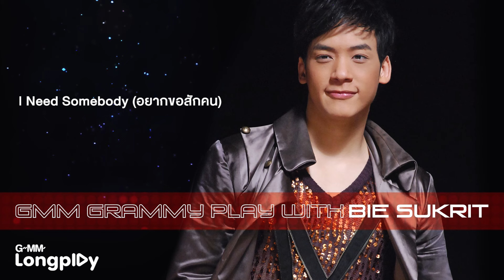GMM Grammy Play With บี้ สุกฤษฏิ์ | มากมาย, ณ บัด Now, จังหวะหัวใจ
00:00 ณ บัดNOW - บี้ สุกฤษฎิ์
04:14 จังหวะหัวใจ - บี้ สุกฤษฎิ์
08:11 มากมาย - บี้ สุกฤษฎิ์
12:25 SOMEONE - บี้ สุกฤษฎิ์
17:04 I Need Somebody (อยากขอสักคน) - บี้ สุกฤษฎิ์
20:50 ฮัก (HUG) - บี้ สุกฤษฎิ์
24:44 เผลอรักหมดใจ - บี้ สุกฤษฎิ์
28:22 รักนะคะ - บี้ สุกฤษฎิ์
32:18 หัวใจของเธอ - บี้ สุกฤษฎิ์
36:19 เธอคือพรหมลิขิต - บี้ สุกฤษฎิ์